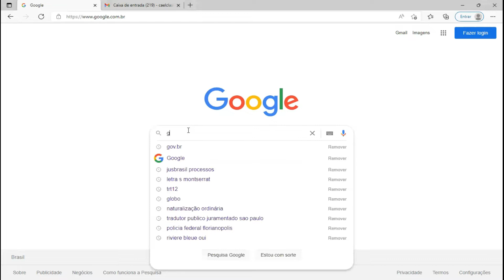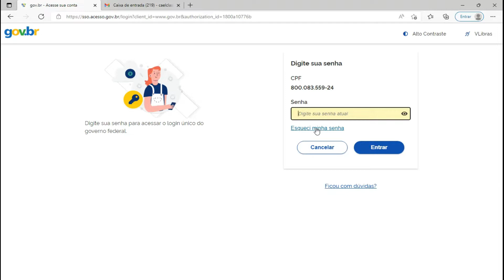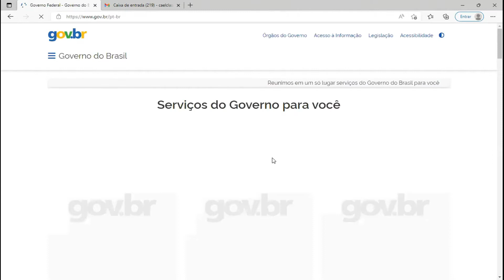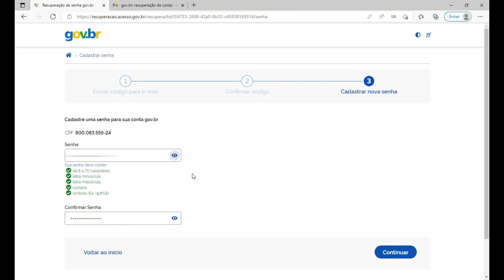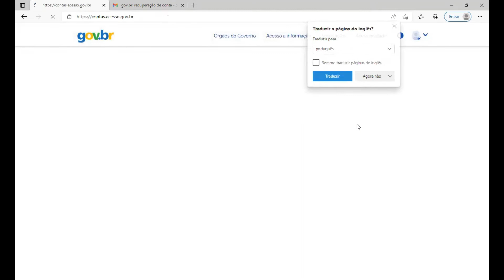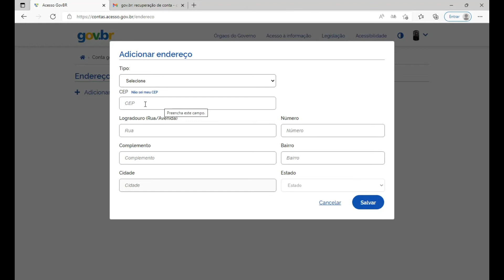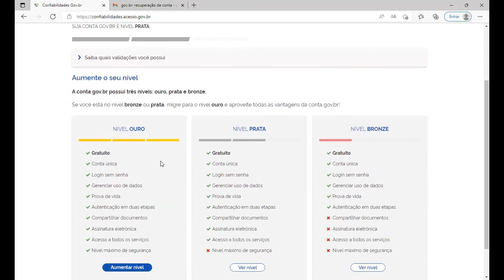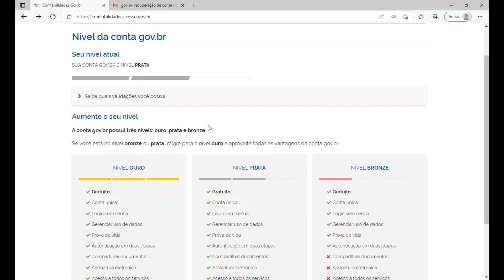Koman pou rekipere kont ou sou sit gouvènman Brezil la (gov.br)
Ou panse li fasil pou tout moun, rekipere yon kont sou site gouvènman Brezil la (gov.br )?
Gade videyo a ou menm epi kite repons paw la nan yon kòmantè pou dim si li fasil vre.
Si ou renmen travay nap fè an ABÒNE pou kapab rete konekte avek nou, e wap jwenn tout bon jan de enfòmasyon sou natiralizasyon.
Pa ezite kite kòmantè paw la sou nenpòt dout ou ta genyen, nou la pou sèvi ou e rann ou satisfè.

-Antecedentes Criminais:
- Sitweb pou fé solisitasyon natiralizasyon brezilyen an.